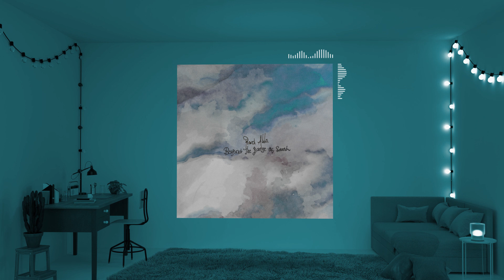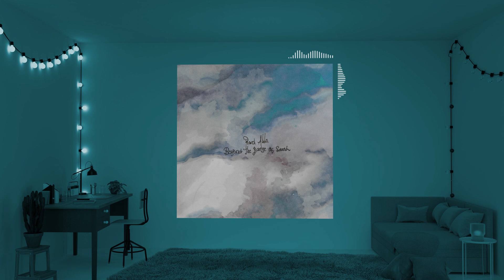Rand Aldo - Beyond The Range Of Sound